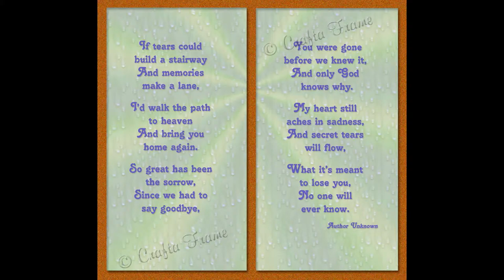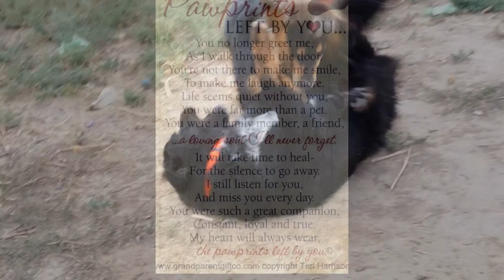The life of a Tibetan Mastiff